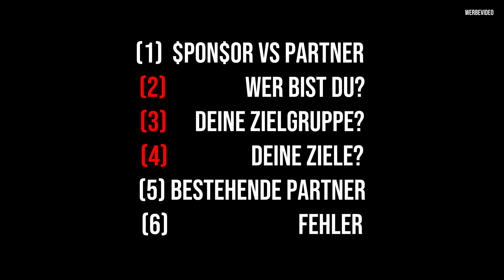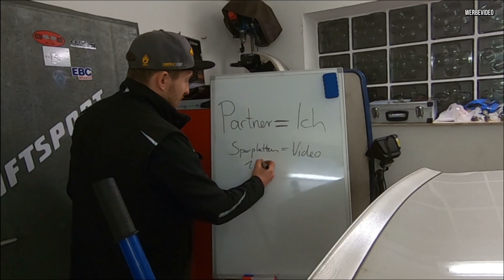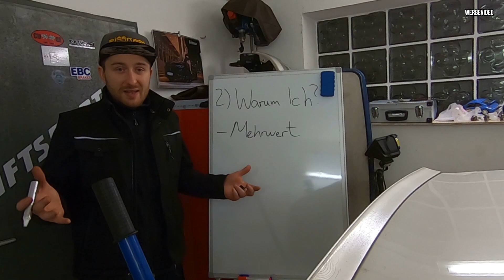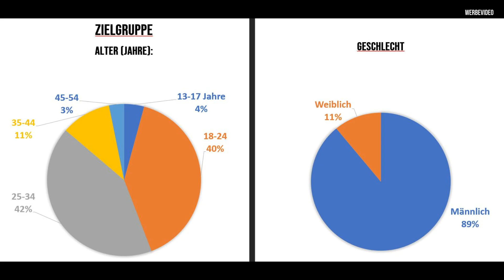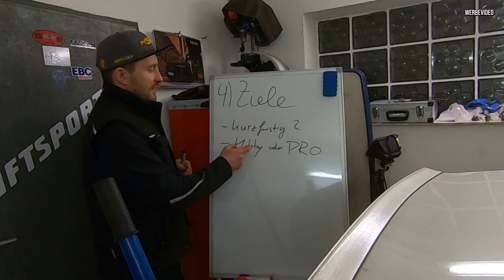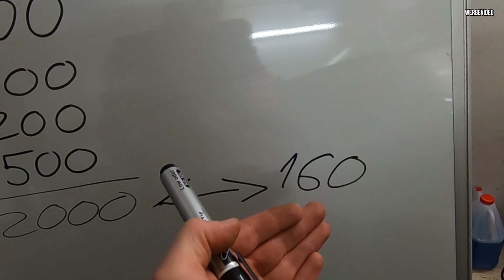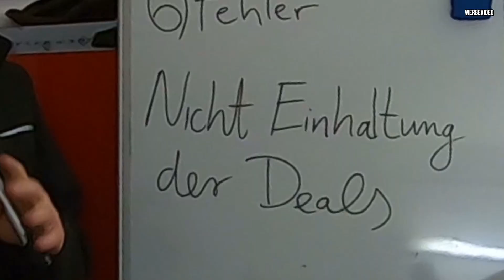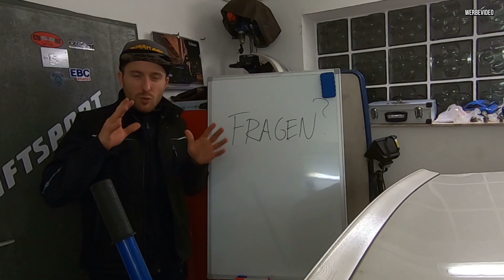Sponsoren oder Partner finden? 💰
Thema das viele interessiert und über das fast niemand spricht.
Viele wollen, wenige bekommen aber was ist sponsoring und eine Partnerschaft überhaupt?

DRIFTINGLELE
DRIFTLIFE - UNZENSIERT
Wir lieben Autos und Technik. Aber noch mehr lieben wir das Driften. Warum?
Egal ob du 150PS oder 1500PS hast, dein Auto 1500€ oder 150.000€ kostet.
Beim Driften kommt es nur auf dich an, deine Einstellung, dein Lifestyle, dein Können!

Es gibt keine Rennserie auf der Welt, die so viel Vielfalt bietet wie das Driften.
Angefangen auf der Straße sammeln wir gemeinsam mit euch Erfahrungen auf den verschiedensten europäischen Events.
Wie umfangreich oder einfach das Driften ist, wie man damit anfängt, was man braucht und was man dafür bekommt, das alles kannst du bei uns sehen. Mittlerweile leben wir den Drift.

Du bekommst einen Einblick in unser Leben.
Unsere Emotionen, Entwicklung, Autos und alles was uns ausmacht.
Verfälscht wird nichts, Niederlagen, Erfolge, Rückschritte, Fortschritte, du bist dabei!
Es ist Kunst, es ist Lifestyle, es ist Motorsport. Kurz Drift!

Und wann beginnst du mit dem Driften?

▬ Musik ▬▬▬▬▬▬▬▬▬▬▬▬▬▬▬▬▬▬
►LELON - DriftingLele